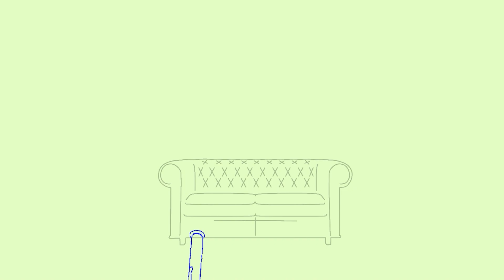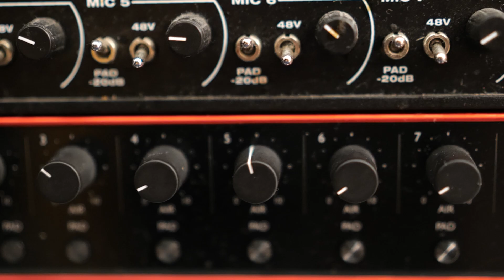Charity Stow - Live in the Basement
Singer Songwriter Charity Stow performs a set of her music for The Basement